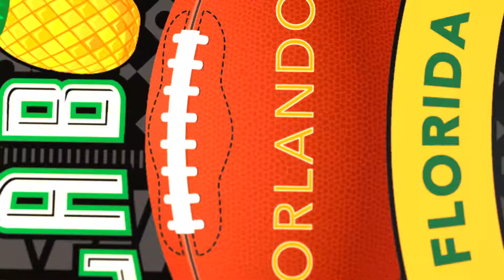Joey Kenny FB Rhode Island presented by Malki Law Firm 1080p